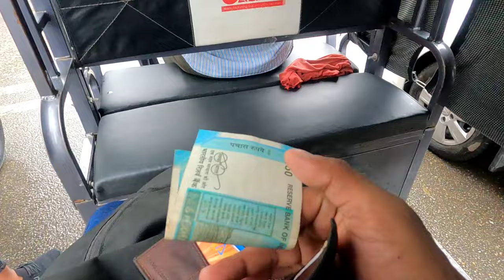89Th Birthday Celebration II His Holiness The Dalai Lama II Sector 5 MDC II Tibetan Vlogger 😍😍😍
89Th Birthday Celebration II His Holiness The Dalai Lama II Sector 5 MDC II Tibetan Vlogger